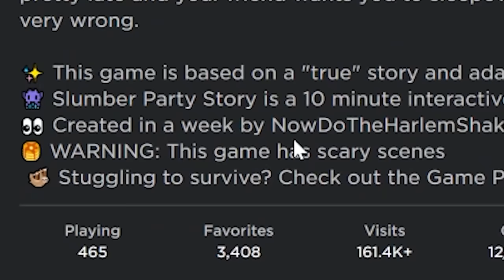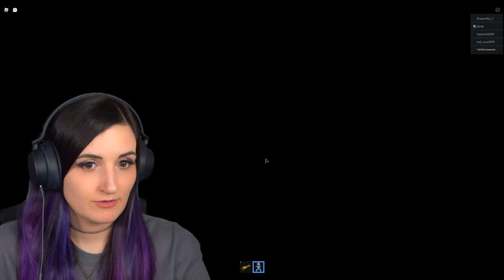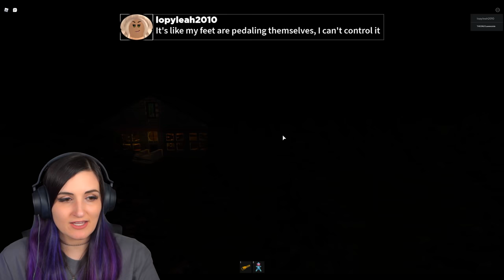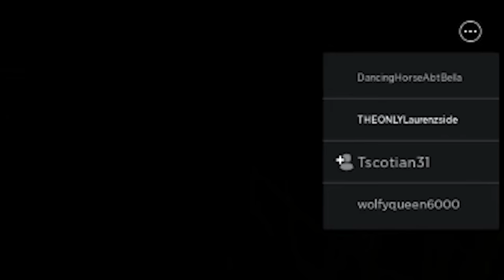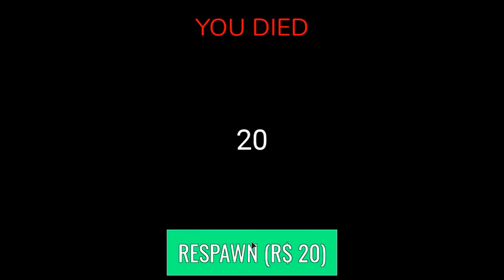DO NOT Play Gloom's Game That She MADE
My friend Gloom (Kassie) told me she MADE a game & said DO NOT play it... because then she knew I would play it. It was a mistake...